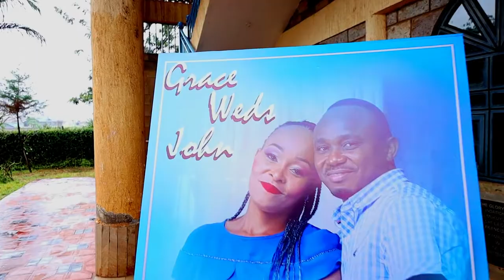Beautiful long awaited wedding between Grace & John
"Marriage is a journey, we only need to learn how to make it beautiful and it is always beautiful in its own way." Those were words from one of the bride's maid. We need say no more.

Ceremony: P.C.E.A. Mukuyu Church
Reception: Imani Park Gardens
Photo Session: Tropical Gardens
Photography: Pic Forest Photography
Cinematography: Pic Forest Photography, Renowned luxury wedding Videographers based in Kenya.